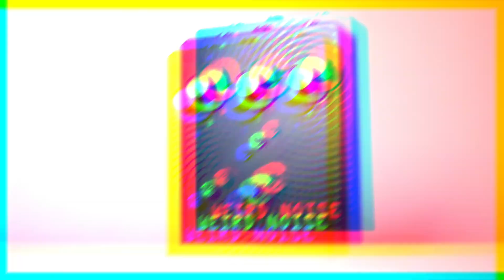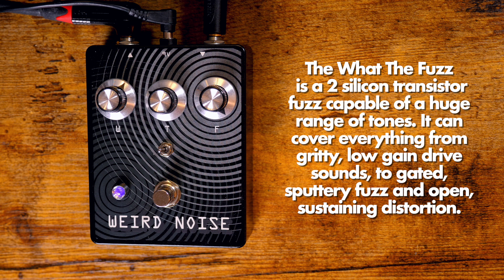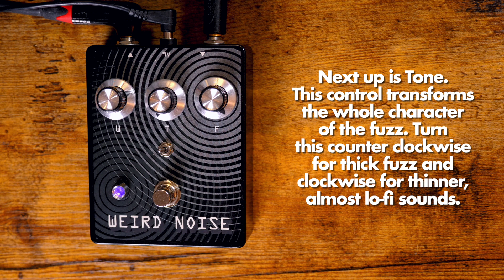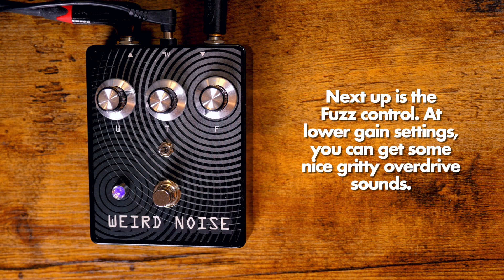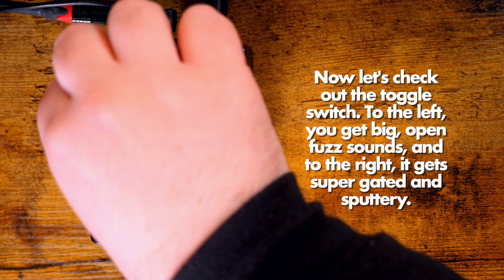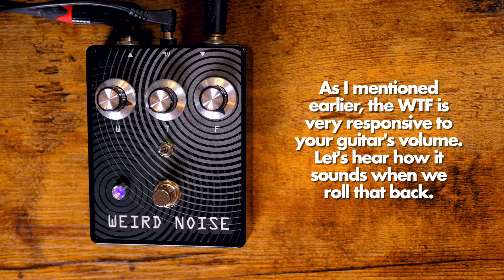Weird Noise Pedals What The Fuzz || Demo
GEAR:

               Musicvox Space Cadet (w/ P-90s)
               Musicvox Space Cadet 12 String